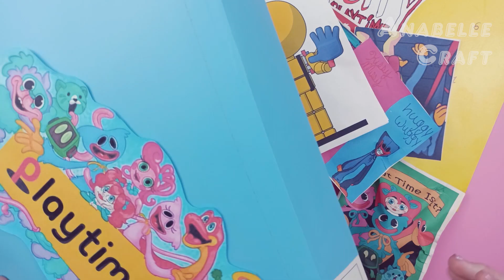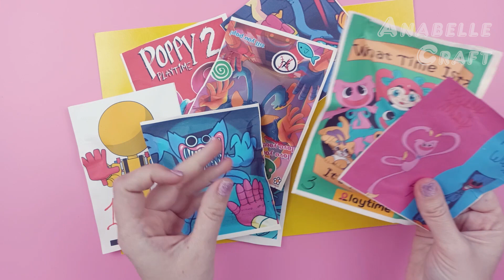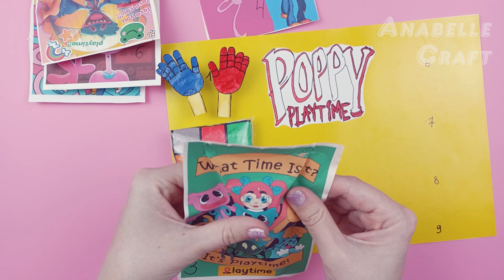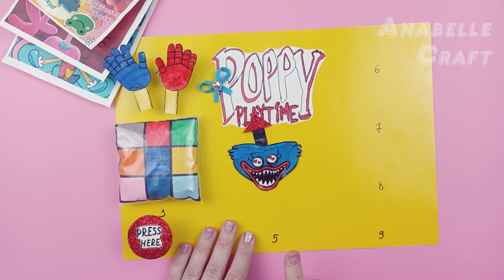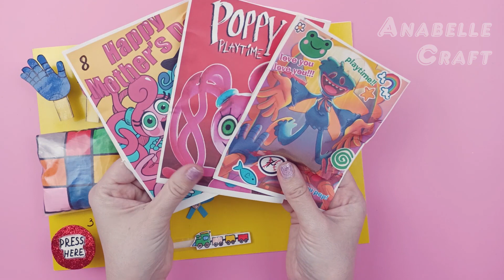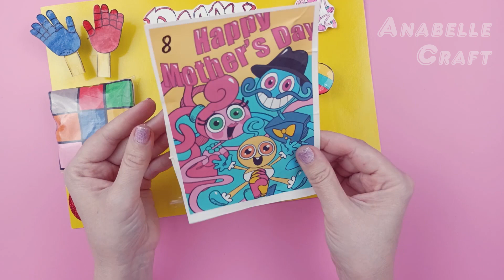POPPY PLAYTIME TABLERO INQUIETO/ 파피 플레이타임 6가지 게임북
Genial juego interactivo con personajes de POPPY PLAYTIME. Squishy, ​​Slime y más